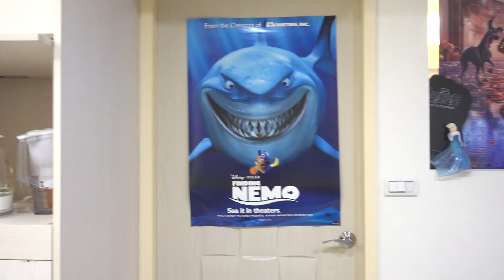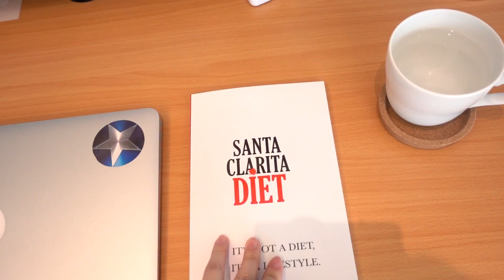新家 Room Tour｜宅宅房間長怎樣？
好像有人擔心搬家後上次直播出現的正妹室友會去哪——其實我們還是住在一起喔！開頭就是她的萌音～～～